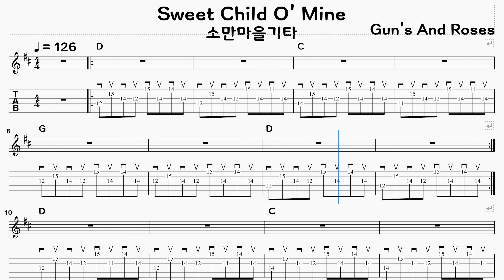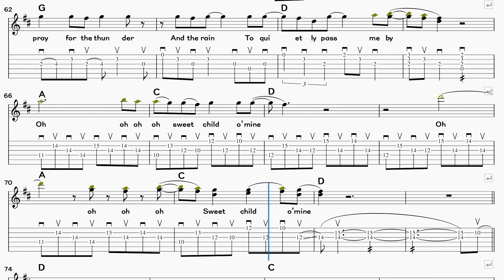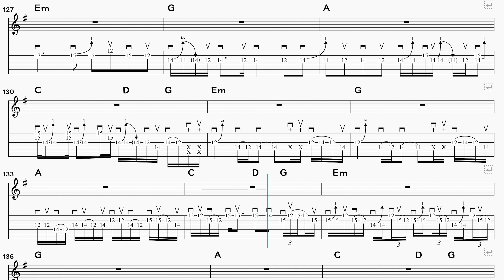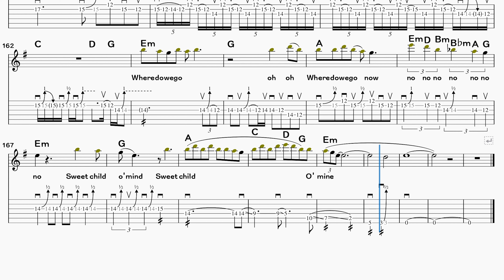Gun's And Roses - Sweet Child O' Mine (악보/TAB) (행신동 실용음악학원 소만마을 기타교습소)